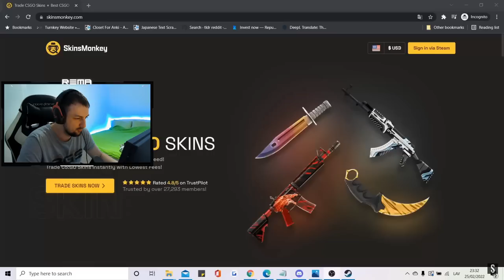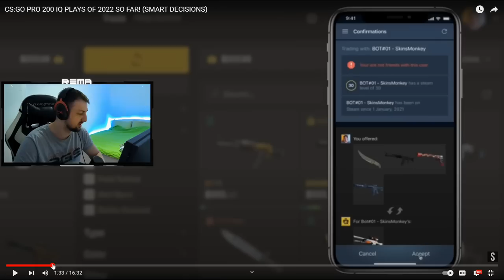IQ 200 🧠 MOMENTI U KANTERU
PC Specs:

CPU: AMD Ryzen 5 5600X
GPU: GIGABYTE AORUS ELITE 3060 Ti
Motherboard: ASUS ROG STRIX X570-F GAMING
Cooling Fan: NZXT KRAKEN X73
Ram: 32GB GSKILL TRIDENTZ NEO @ 3600MHZ CL16
PSU: NZXT C750 GOLD
Oprema:

Mouse: Logitech G PRO SuperLight Wireless
Keyboard: Logitech G PRO
Headset: HyperX Cloud 2
Mousepad: SteelSeries QCK Heavy
Display 1: Benq XL2546K @ 240hz
Display 2: Benq XL2411Z @ 144hz
Crosshair:
CRSHR CODE: CSGO-rjL4D-k78Y8-btzH4-n3P4j-QWT4M
cl_crosshairalpha "999"
cl_crosshairsize "2"
cl_crosshairgap "-4"
cl_crosshairdot "0"
cl_crosshairthickness "1"
cl_crosshaircolor "1"
cl_crosshairgap_useweaponvalue "0"
cl_crosshairstyle "4"
cl_crosshairusealpha "1"
cl_fixedcrosshairgap "0"
cl_crosshair_drawoutline "0"
Viewmodel:

cl_viewmodel_shift_left_amt "1.5"
cl_viewmodel_shift_right_amt "0.75"
cl_bob_lower_amt "10"
cl_bobamt_lat "0.33"
cl_bobamt_vert "0.14"
cl_bobcycle "0.98"

viewmodel_fov "69"
viewmodel_offset_x "2.5"
viewmodel_offset_y "0"
viewmodel_offset_z "-1.5"